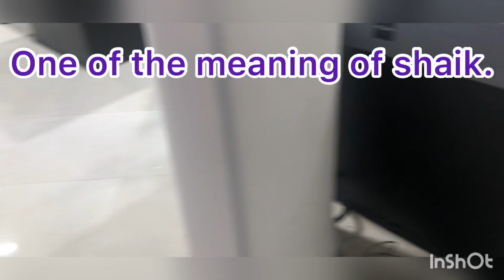Shaik shopping center@Bambabambitatv